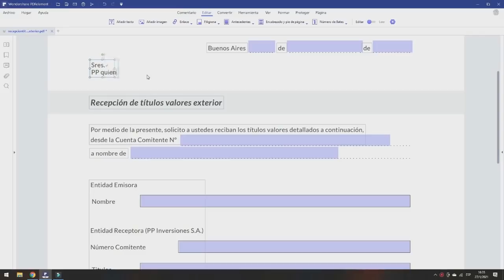Vengadores: Torneo por el Fenix - PARTE 3 - alejozaaap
este video explica unos sucesos interesantes de los ultimos comics del personaje de marvel como wolverine y blade y que seguramente tendra mucho que ver con futuros numeros de los vengadores y mas heroes !!
1. Preuba PDFelement 8 gratis